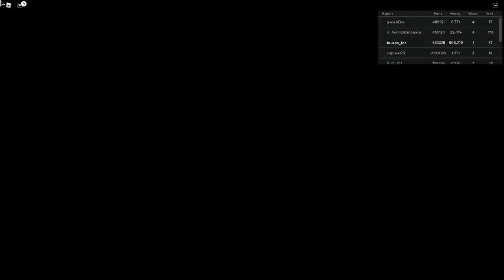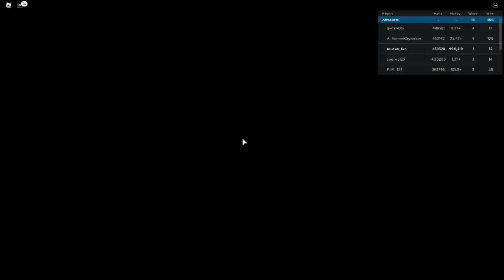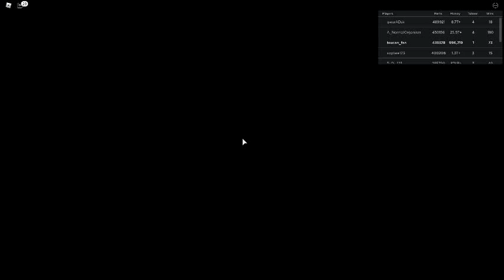Russia Car Crash Compilation 1526